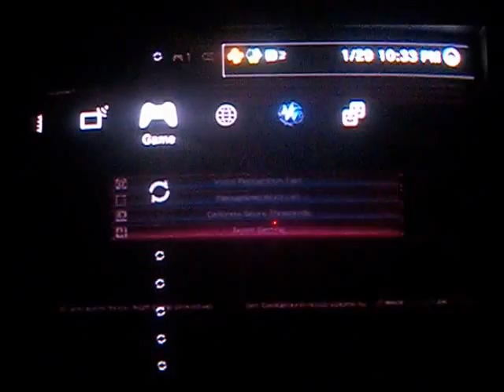Let's Play Binary Domain NO MERCY Difficulty - Part 7 - Another session!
This Game Is SOOOO HARD!